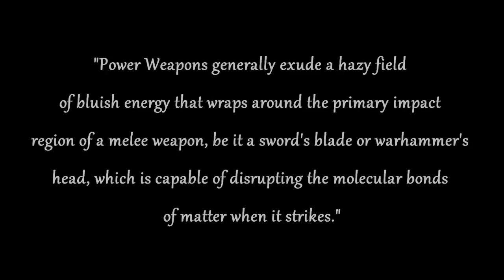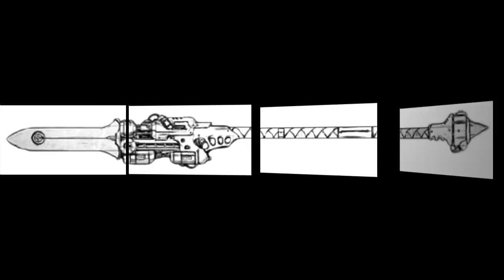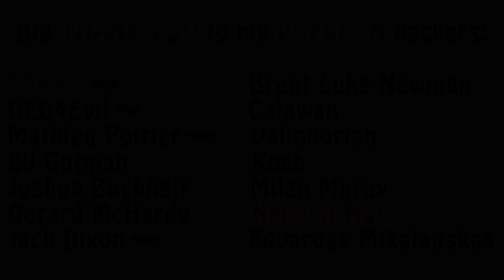Warhammer 40k Lore - What are Power Weapons?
In this video I talk about what power weapons are and give an overview for the most commonly used kinds of power weapons. Enjoy!!!